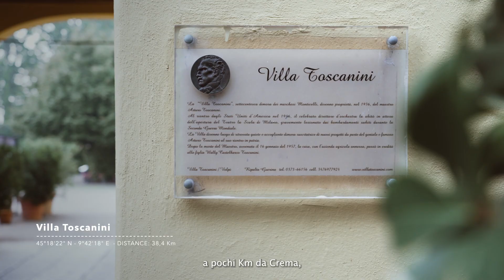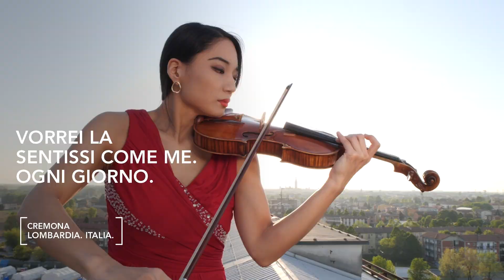Viaggio inLombardia - Cremona nei suoni dei luoghi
Lena Yokoyama ci accompagna nei luoghi iconici della musica tra Cremona e il suo territorio